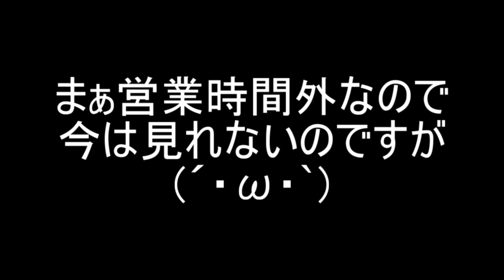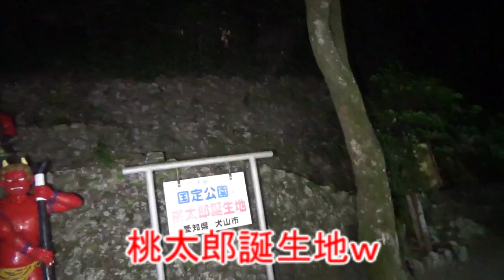【神社巡り】岐阜県にもあの英雄を祀る神社が！Σヽ(ﾟДﾟ; )ﾉ桃太郎神社へ